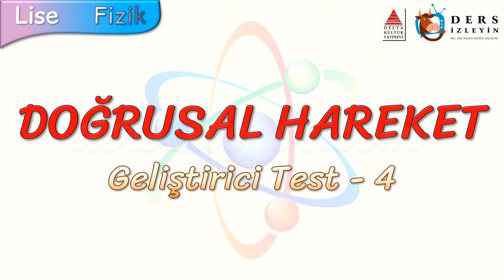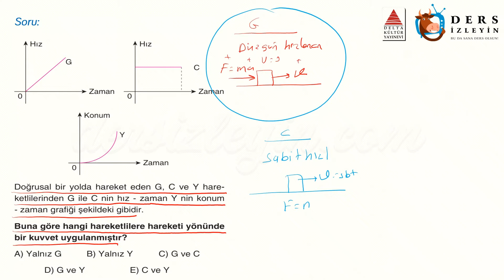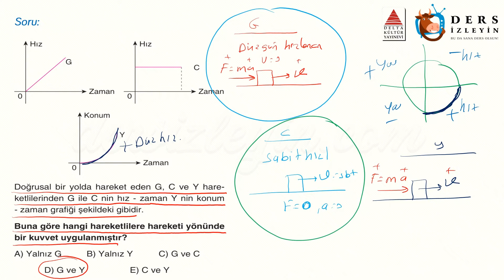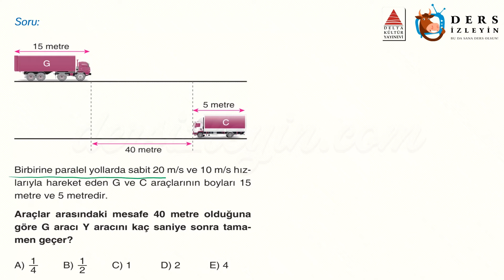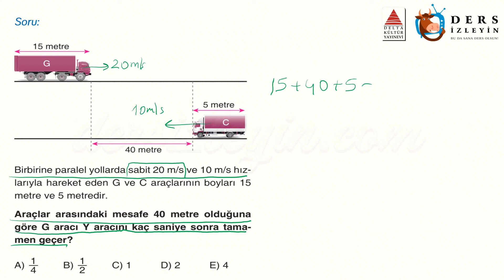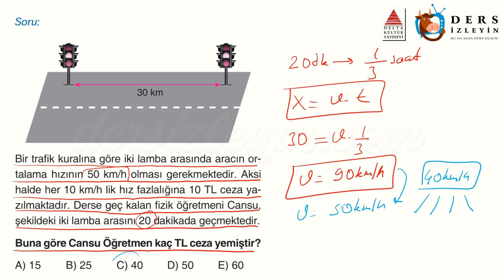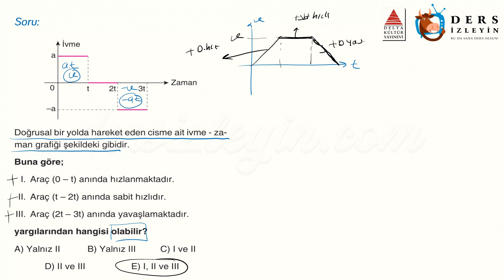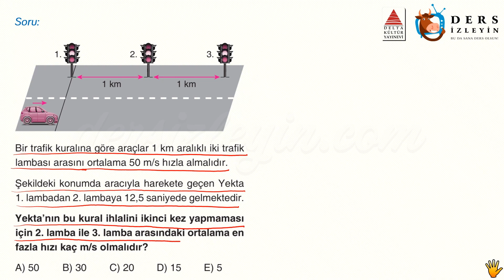DOĞRUSAL HAREKET / GELİŞTİRİCİ TEST - 4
Anlatımda kullanılan sorular Delta Kültür Yayınlarının TYT Fizik Soru Bankası kitabından alınmıştır. Destekleri için Delta Kültür Yayınlarına teşekkür ederiz.

Liseler için hazırladığımız bu videomuz Doğrusal Hareket konusuyla ilgili Geliştirici Soruların 4. videosudur. Dersi takip ederek konuyu öğrenebilir ya da bilgilerinizi pekiştirebilirsiniz. İyi seyirler ve başarılar.